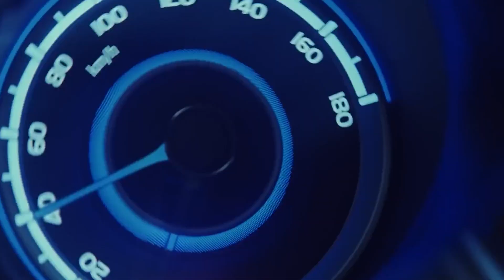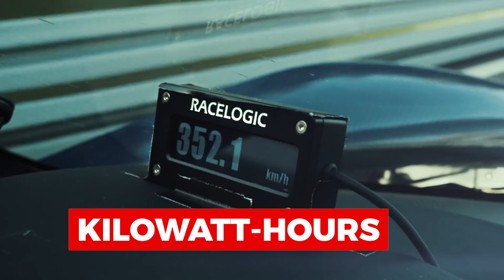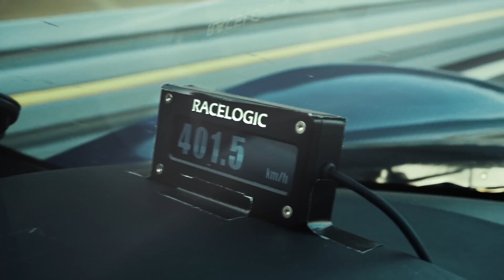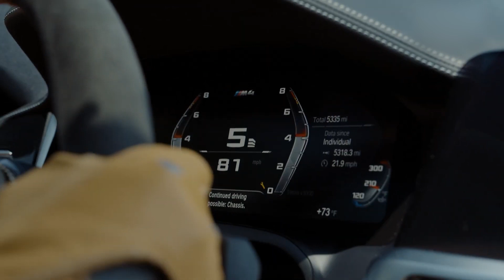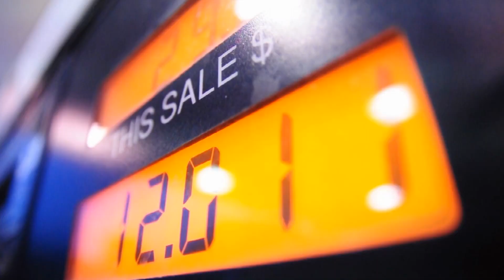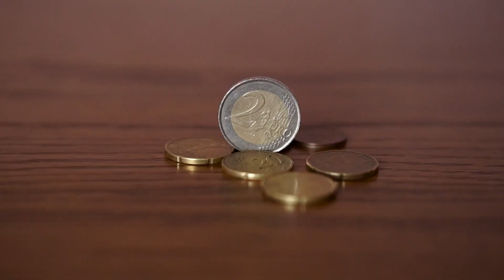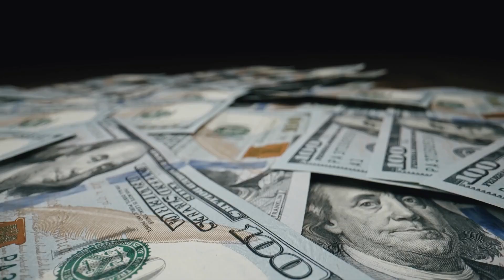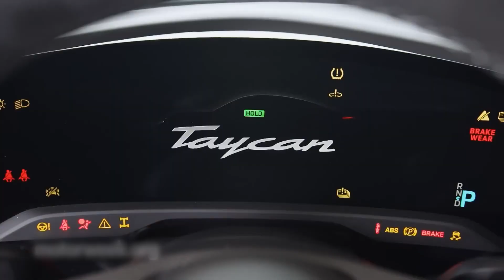Is it Really Cheaper to Drive an Electric Car? The Taycan 4S vs the M4 Competition!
Is it really cheaper to drive an electric car? That's the big question on many people's minds when they're thinking about getting one. It's not a straightforward yes or no because lots of things can influence how much you'll spend on an electric vehicle, like initial cost, cost of charging, maintenance, and whether you'll actually save money over time. Let's break it down and figure it out.
0:00 Intro
0:44 Batteries are Better & Cheaper?
2:53 Maintenance: EV Vs Gas Comparison!
4:20 Compare : 2023 Porsche Taycan 4s VS BMW M4 Competition!
7:10 Comparing Tycan VS M4 Fuel efficiency and COST to go 100 Miles!
9:45 Pricing Comparison and cost to Maintain EV Vs Gas!